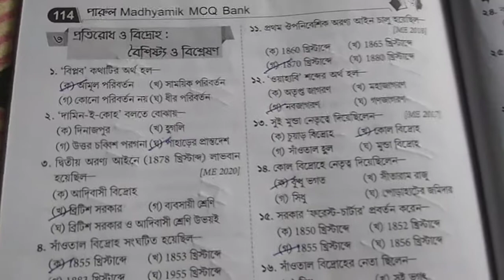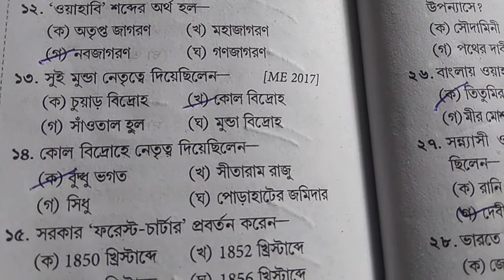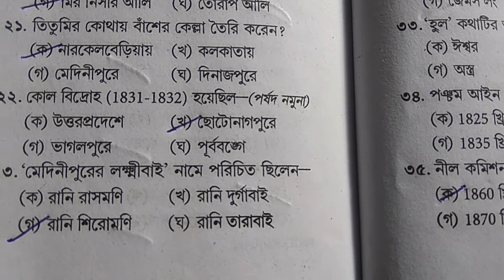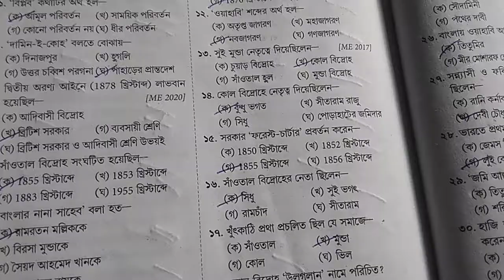দশম শ্রেণী/ মাধ্যমিক/ ৩য় অধ্যায়:প্রতিরোধ বিদ্রোহ-বৈশিষ্ট্য ও বিশ্লেষণ/ অতি সংক্ষিপ্ত প্রশ্ন উত্তর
দশম শ্রেণী/ মাধ্যমিক/বিষয় ইতিহাস/ তৃতীয় অধ্যায়:প্রতিরোধ ও বিদ্রোহ-বৈশিষ্ট্য ও বিশ্লেষণ/ অতি সংক্ষিপ্ত প্রশ্ন উত্তর।

Md Mostafa Official